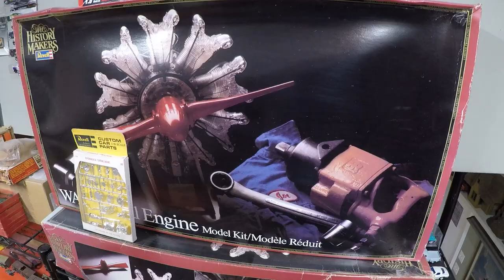Balsa wood Projects from National Balsa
We want to share National Balsa. Karyn has been creating building fronts for the railroad and as interesting projects in their own right from foam core and paper, but mostly from Balsa.

BUT it has become hard to find balsa and the price has gone up. Way up. We have been buying from National Balsa, a website with a great selection, but most important, they HAVE BALSA IN STOCK.